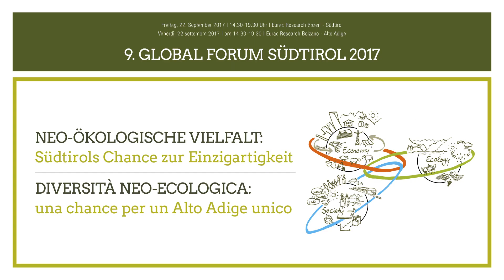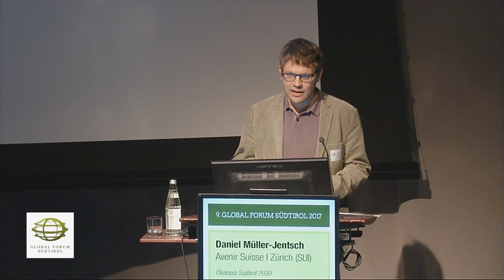Trailer - Keynote Speech Daniel Müller-Jentsch I 9. Global Forum Südtirol 2017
9. Global Forum Südtirol 2017 I Daniel Müller-Jentsch: Ökotopia Südtirol 2030 - Nachhaltige Regionalentwicklung aus ökonomischer Perspektive I Ecotopia Alto Adige 2030 – Sviluppo regionale sostenibile in prospettiva economica

„Heutzutage gehört das Prinzip der Nachhaltigkeit zum gesellschaftlichen und wirtschaftlichen Mainstream. Ganze Branchen, allen voran die Stromwirtschaft und Automobilindustrie, zeigen uns auf, dass die etablierten Akteure gut beraten sind, sich rechtzeitig diesem Wandel zu stellen.“
„Il principio della sostenibilità è parte integrante di un mainstream sia a livello sociale che economico. Interi settori, come ad. es. il settore energetico o automobilistico, ci fanno intendere l' importanza di affrontare al più presto il processo di trasformazione“.

Ökonom, Avenir Suisse, Zürich (SUI) I Economista, Avenir Suisse, Zurigo (SUI)

Full Keynote Speech Daniel Müller-Jentsch